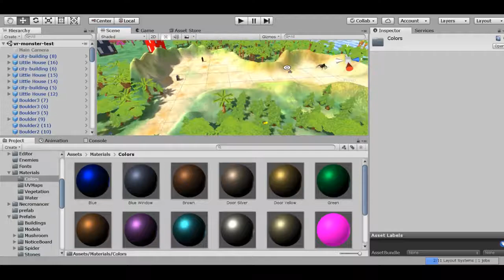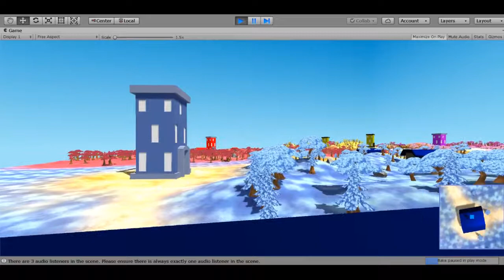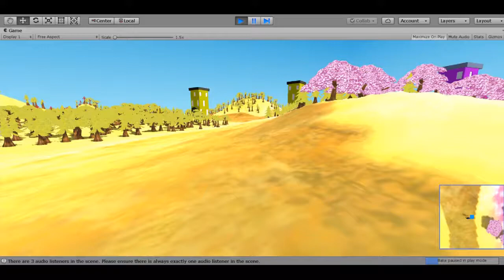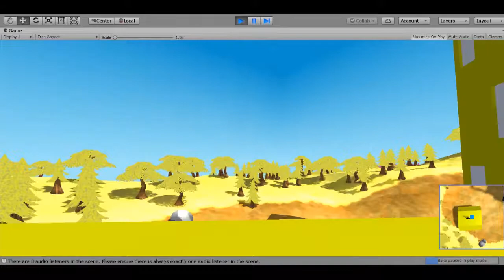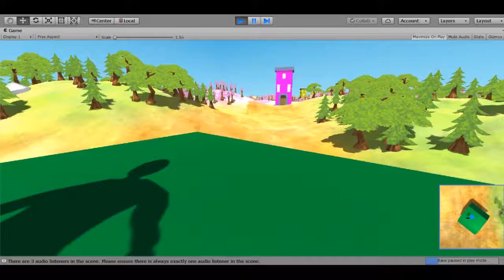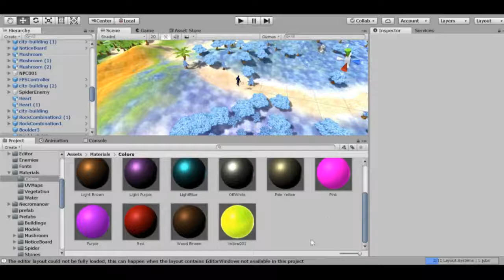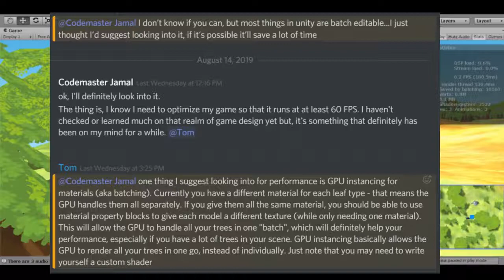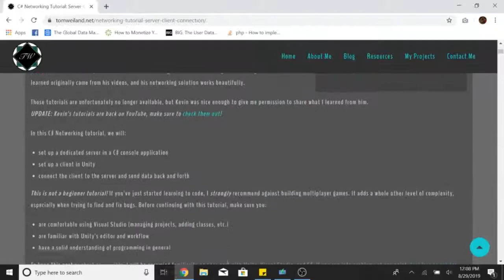My Open World Game Preview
This game is a bit laggy at some parts because Unity and OBS Studio are both accessing the GPU in-order to process and record graphics on screen. This is my open world monster game preview and I'm working on releasing a prototype very soon. I hope that you can enjoy this video and see the world I've dream of since I was a five.

Postmates Refferal Code:
FL-h3ln

MW Industries - Game Development and Software, LLC